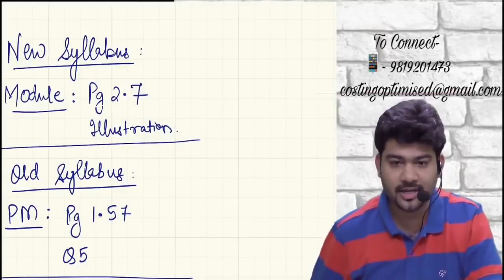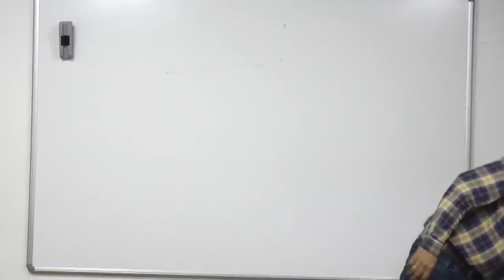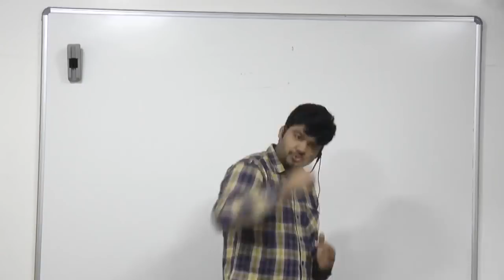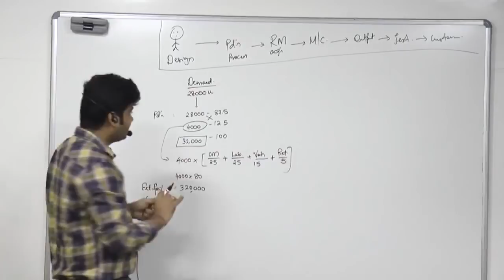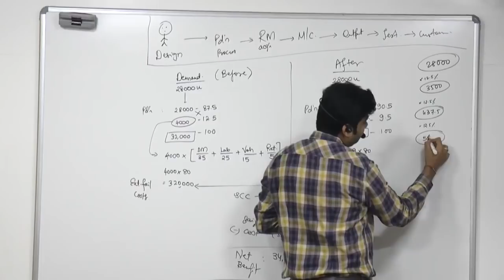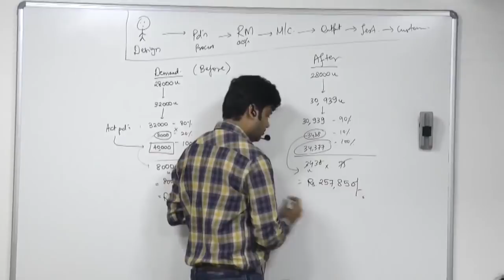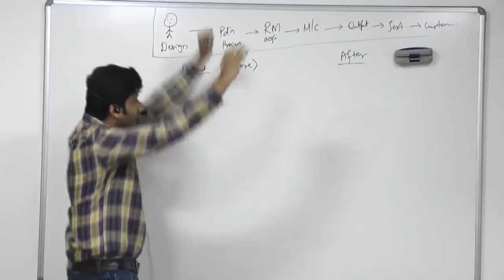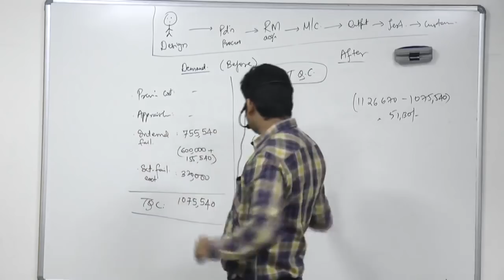TQM CA FINAL COSTING (OLD + NEW) SYLLABUS by CA SANKALP KANSTIYA